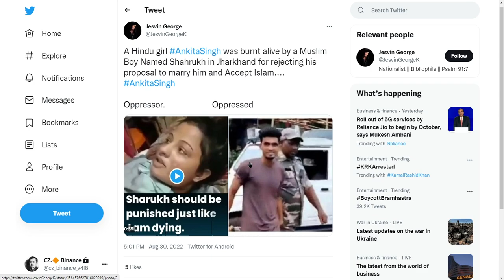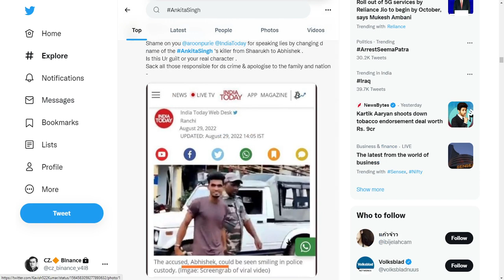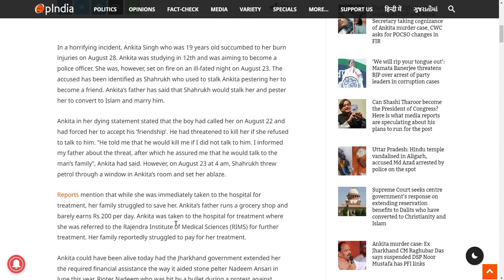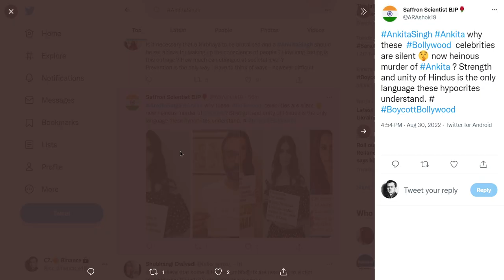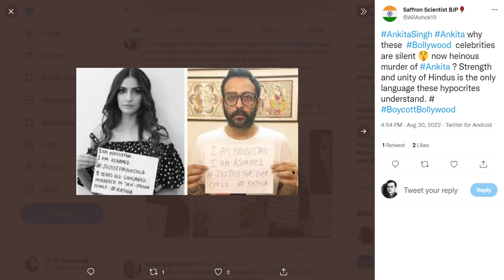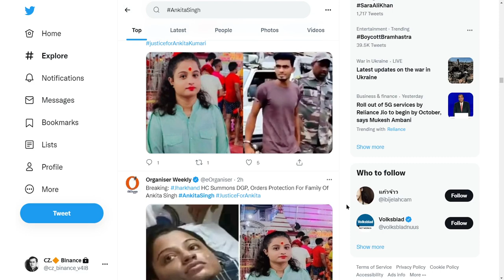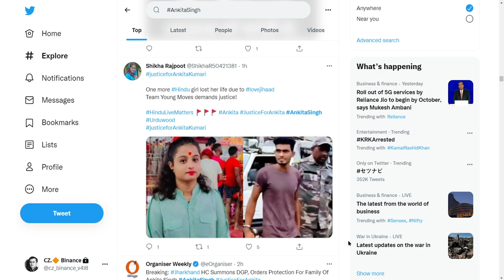హిందువుగా పుట్టడమే మనం చేసిన పాపమా|Justice for Ankita Kumari Dumka killed by Sharukh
Dying statement of Dumka girl Ankita who was set ablaze by Shahrukh surfaces
Dumka girl Ankita Kumari, who was set on fire by her stalker Shahrukh Hussain 5 days ago, had succumbed to her injuries in the early hours of Sunday. Now, two videos have surfaced on social media containing the deceased’s painful, heart-rending dying statement.

In the first video, Ankita Kumari is seen speaking to the media from the hospital bed. The deceased, in evident pain, said that Shahrukh Hussain had threatened her with dire consequences a night before the attack. She further recalled how she went and immediately informed her father about the same. Since it was late in the night, her father asked her to go to sleep and said that they would think about what step needed to be taken the next morning.

@AzmiShabana @prakashraaj @ReallySwara Jharkhand girl Ankita, who was poured with petrol and set on fire by neighbour-stalker Shahrukh Hussain, died last night. Her father Sanjeev Singh told me she breathed her last at 2.30 am.
    — GDK (@GSaggar) August 29, 2022

Ankita further said in her dying declaration that she was in deep sleep at around 4 in the morning, when Shahrukh and his friend, whom she identified as Chhotu, threw petrol at her from the room’s window and set her on fire. When her eyes opened she saw the two running away. On being asked, Ankita confirmed that the area she lived in had a predominantly Muslim population.

Ankita said near the end of the video that she wishes Shahrukh is not spared. “He should die the way I am dying today,” said the Dumka girl who breathed her last at 2.30 am on Sunday morning.

In the second video, the deceased is heard saying that Shahrukh Hussain’s brother did not fear the law. He had warned action against those who dare to complain against Shahrukh and get him arrested. He had said, “Dekhte hai kaun jail me dhukata hai, jail se niklenge toh sabko dekh lenge. (lets see who dares to get us jailed, won’t spare them after coming out of the prison)”. Ankita also recalled how Shahruk’s brother had openly threatened her. “He had threatened me saying kill the girl who got him (Shahrukh Hussain) arrested,” Ankita recalled.

Another dying declaration of the victim Ankita Kumari, where in she states that even after warning of being jailed, they didn’t stop and instead kept on threatening her with dire consequences.
    — Digital Update India 🇮🇳 (@DigitalUpdateIN) August 28, 2022

The horrific attack on Ankita happened on Tuesday (August 23) morning in Dumka in Jharkhand. Ankita had told the police in a critical state that her neighbour, Shahrukh, used to harass her every day. He used to approach her and seek her friendship. He had also obtained her phone number and used to call her repeatedly, asking her for friendship. When Ankita chastised him for not stopping, he threatened to kill her.

Ankita informed her father of this on Monday. When she woke up the next morning, her body was in flames as she ran up to family members who attempted to extinguish the fire. Her family then hurriedly took her to the hospital. It was found in the hospital that Ankita had suffered severe burns.

In the hospital, Ankita named Shahrukh as the culprit behind the horrific crime. After taking Ankita and her family members’ statements, police arrested Shahrukh the same day. She was initially taken to Phoolo Jhano Medical College Hospital in Dumka, and was later shifted to RIMS in Ranchi as she was in a critical condition.

Ankita’s family members hoped she would survive. However, due to severe burns, she was unable to recover and died around 2:30 AM on Sunday. Photos show that her hands, legs and face were badly burnt.